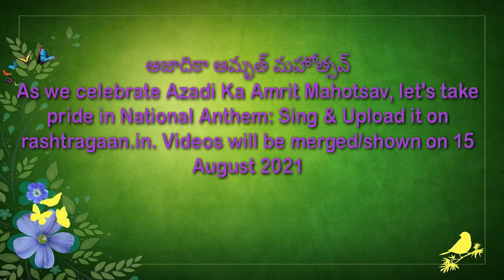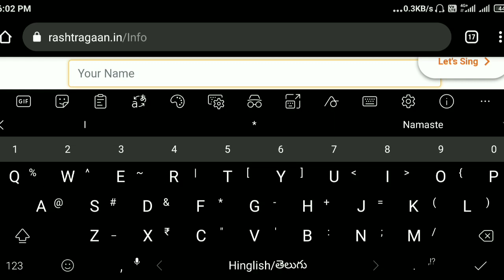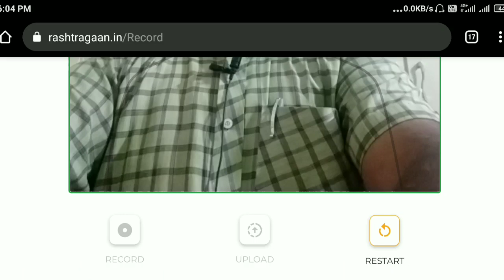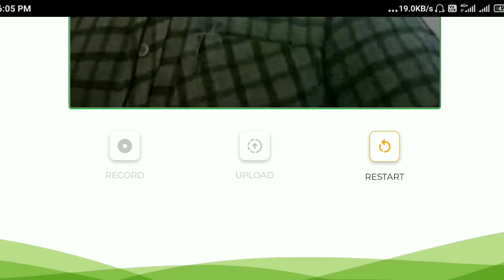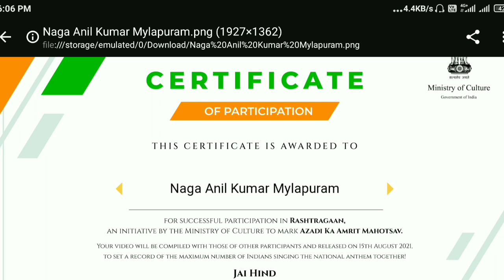Azadi Ka Amrit Mahotsav, let's take pride in National Anthem: Sing & Upload it on rashtragaan.in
As we celebrate Azadi Ka Amrit Mahotsav, let's take pride in National Anthem: Sing & Upload it on rashtragaan.in. Videos will be merged/shown on 15 August 2021